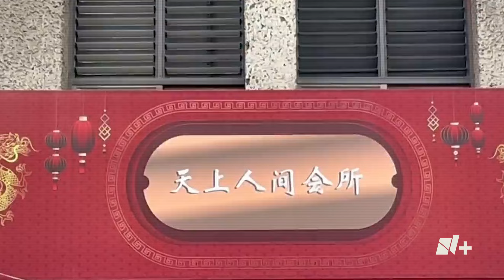Chinos ofrecían drogas, prostitución y apuestas en edificio de CDMX - N+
Un grupo de ciudadanos chinos decidió utilizar el edificio en el que comercializaban ropa y almacenaban productos, para instalar estancias donde, presuntamente, se podía ingerir bebidas alcohólicas, conseguir droga y realizar apuestas, así como, tener acceso a prostitución.